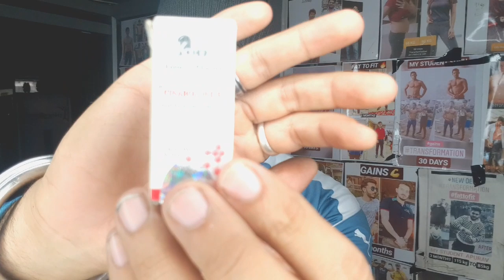All Truth About Trenbolone Steriod | Trenbolone Enanthate Results Side effects PCT Hindi REVIEW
this video is only for education basis nothing else please don't take steroids these drugs are very dangerous stay away from these drugs

all truth about trenbolone enanthate steroids results side effects pct post cycle therapy in hindi